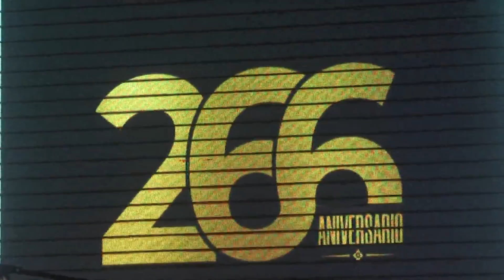Festejan 266 Aniversario de Fundación de Tampico Alto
Autoridades municipales e invitados especiales participaron en los festejos del 266 aniversario de la fundación del municipio de Tampico Alto.

Se contó con la asistencia de numerosos invitados especiales y representantes de autoridades del sur de Tamaulipas y norte de Veracruz.

El presidente municipal Adrián Domínguez Rangel dijo que actividades como ésta sirven para promover turísticamente al municipio. Indicó que Tampico Alto cuenta con numerosos atractivos  naturales,  que son visitados por turistas y paseantes.

Adrián Domínguez Rangel, fue acompañado por las integrantes del cabildo, además de invitados e invitadas especiales. Durante el desarrollo del evento se presentaron grupos de danza, una muestra gastronómica, pictórica y de artesanías.

Asistieron ex alcaldes del municipio y de los alcaldes de los municipios de Ciudad Madero, Pánuco y Pueblo Viejo, así como del 51avo Batallón de Infantería de la Sedena.